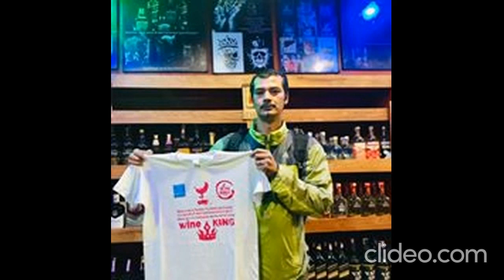Free Wine King T-shirt Give Away to our respected customers..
Here Customers can find information about Imported and Domestic Liquor in Nepal. Wine King have a huge variety of liquor, wine and beer. Just about anything you want ,Wine King have it here.

Nepali--यहाँ ग्राहकहरु नेपाल मा आयातित र घरेलु लिकर को बारे मा जानकारी पाउन सक्नुहुन्छ। वाइन किंगसँग रक्सी, मदिरा र बियरको एक विशाल विविधता छ।

Vietnames--Tại đây Khách hàng có thể tìm thấy thông tin về Rượu nhập khẩu và trong nước ở Nepal. Wine King có rất nhiều loại rượu, rượu và bia. Chỉ cần bất cứ điều gì bạn muốn, Wine King có nó ở đây.

Spanish--Aquí los clientes pueden encontrar información sobre licores importados y nacionales en Nepal. Wine King tiene una gran variedad de licores, vinos y cervezas. Casi todo lo que quieras, Wine King lo tiene aquí

Hebrew--כאן הלקוחות יכולים למצוא מידע על משקאות חריפים מיובאים וביתיים בנפאל. בקינג יין מגוון עצום של משקאות חריפים, יין ובירה. כמעט כל דבר שתרצה, יין קינג יש את זה כאן.

French--Ici, les clients peuvent trouver des informations sur les alcools importés et nationaux au Népal. Wine King propose une grande variété d'alcools, de vins et de bières. À peu près tout ce que vous voulez, Wine King l'a ici.

Chinese--在这里，客户可以找到有关尼泊尔进口和国产白酒的信息。酒王有各种各样的酒，葡萄酒和啤酒。几乎所有您想要的东西，酒王都在这里。

Malaysia--Di sini Pelanggan dapat mencari maklumat mengenai Minuman Aras dan Domestik di Nepal. King King mempunyai pelbagai jenis minuman keras, wain dan bir. Apa sahaja yang anda mahukan, King King memilikinya di sini.

Germany--Hier finden Kunden Informationen zu importiertem und inländischem Alkohol in Nepal. Wine King bietet eine große Auswahl an Spirituosen, Wein und Bier. Fast alles, was Sie wollen, hat Wine King hier.

Arabic--هنا يمكن للعملاء العثور على معلومات حول الخمور المستوردة والمنزلية في نيبال. يمتلك King King مجموعة كبيرة ومتنوعة من الخمور والنبيذ والبيرة. حول أي شيء تريده ، يوجد King Wine هنا.

Korean--고객은 네팔의 수입 및 국내 주류에 대한 정보를 찾을 수 있습니다. 와인 킹에는 다양한 종류의 주류, 와인 및 맥주가 있습니다. 당신이 원하는 모든 것, 와인 왕이 여기 있습니다.

Italy--Qui i clienti possono trovare informazioni sul liquore nazionale e importato in Nepal. Wine King offre un'enorme varietà di liquori, vino e birra. Quasi tutto quello che vuoi, Wine King ce l'ha qui.